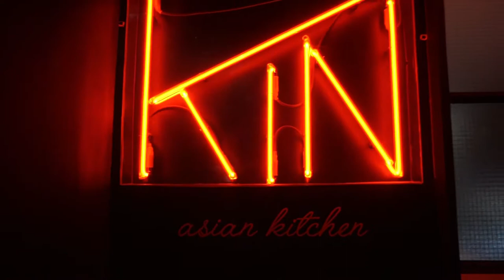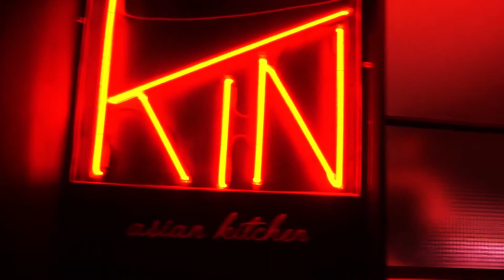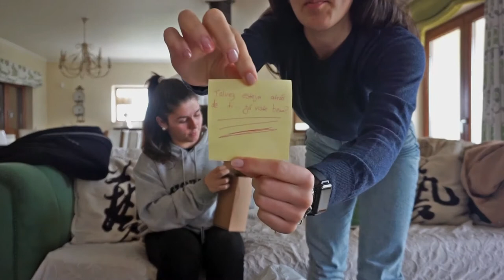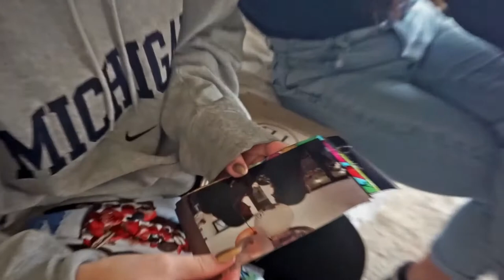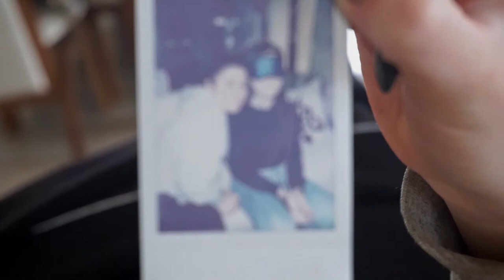Ofereci PRENDAS em troca de... SORRISOS! // Canelas TV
As primeiras gravações deste vídeo aconteceram há quase um ano, as últimas há cerca de duas semanas. Foi um vídeo longo, árduo, mas necessário. Como diz o título, o único intuito deste vídeo foi fazer algumas pessoas (importantes) felizes, e quiçá conseguir motivar quem vir isto, lembrando que não se oferecem prendas só no Natal, nos aniversários ou em outras datas comemorativas. Quando se gosta de alguém, gosta-se sempre, devemos demonstrá-lo quando sentimos necessário e não quando o calendário nos obriga a isso. Foi o que fiz aqui. Agradeci, porque senti que tinha de agradecer a quem me é importante. Ofereci prendas em troca de... sorrisos!